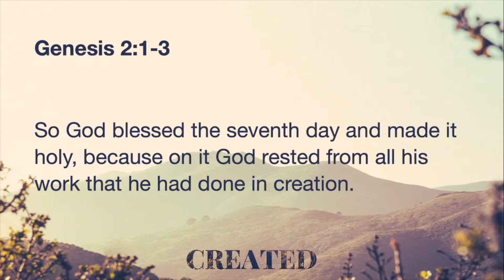3 13 22